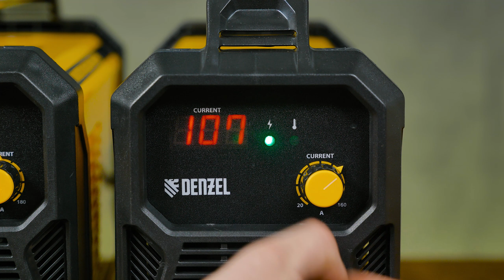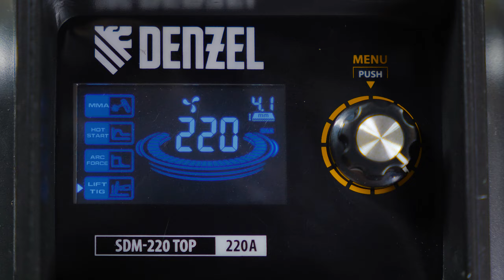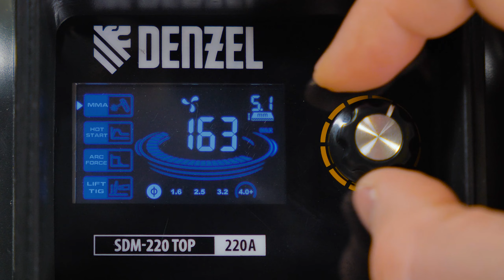Обзор MMA сварочных аппаратов DENZEL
Представляем вам обновленный ассортимент инверторных аппаратов для ручной дуговой сварки Denzel. MMA сварочные аппараты представлены тремя линейками: Compact, Standart и Top 🎉

Аппараты Compact хорошо себя зарекомендовали как недорогие и надежные устройства, позволяющие выполнять широкий спектр задач в любительском и полупрофессиональном сегменте.

Линейка Standart представлена четырьмя моделями. Ключевым отличием линейки Standart от Compact является повышенное напряжение холостого хода.

Линейка Top подойдет как начинающим сварщикам, так и профессионалам, поскольку обладает широким набором функций и возможностью их регулировки.

Узнать подробнее - 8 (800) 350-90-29